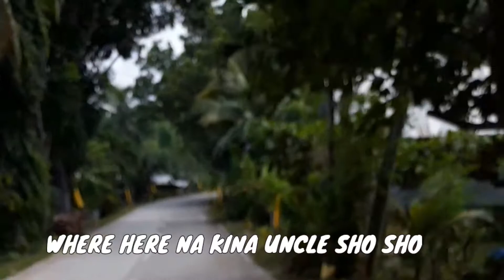FIESTA IN SIQUIJOR PART 1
WATCH UP!!! GUYS welcome to my youtube channel ... alam nyu po kung bakit lage akung may content na fiesta ..,? kasi dito sa siquijor napaka saya at mabubusog ka talaga pag sinabing fiesta ang alam lang ng karamihan ang siquijor ay mas kilala na maraming mangkukulam.
3 taon na po ako nanirahan sa siquijor at ang alam ko at na obserbahan ko dito is maraming mababait na tao at masagana sila sa mga tourist spot. i think isa ito sa pinagmalaki sa siquijor island... until now dinadayu parin ng mga tao...at alam nyu bah na dito ko lang na experience na may tradition din sila na every fiesta tinatawag na SANGGA..!